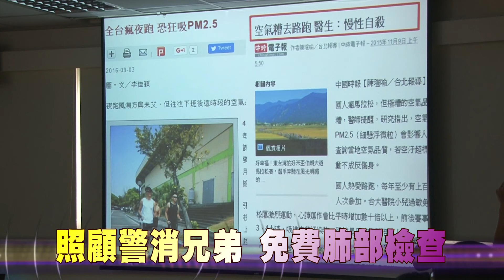108-08-12 員榮醫院拋磚引玉 免費提供警消人員肺癌篩檢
員榮醫療體系醫院感念警消同仁平常執行任務辛勞，為了保障他們的健康，從即日起到12月31日止，免費提供警消人員人工智慧輔助低劑量電腦斷層肺癌篩檢名額，呼籲警消弟兄多多善用資源，踴躍參加篩檢。
警消的職業工作長期暴露在高風險環境中，員榮醫院使用「世界級AI肺部斷層掃描影像輔助判讀系統」免費幫警消弟兄作肺部檢查，希望早期發現、早期治療，照顧他們的健康。活動也邀請藝人秦楊出席戒菸代言，呼籲所有的癮君子儘早戒菸，可以避免讓下一代感染支氣管等呼吸器官疾病。